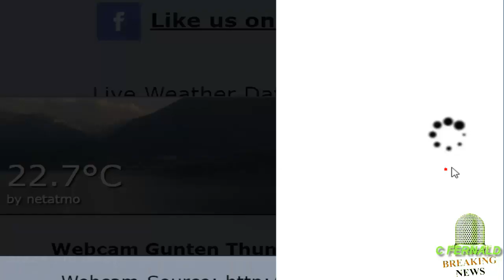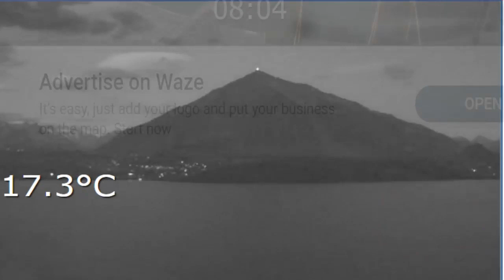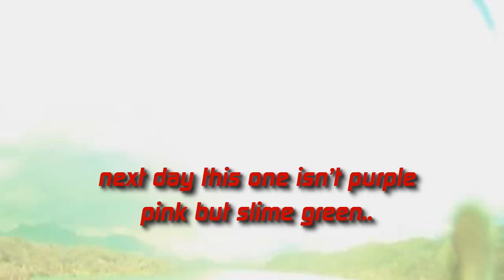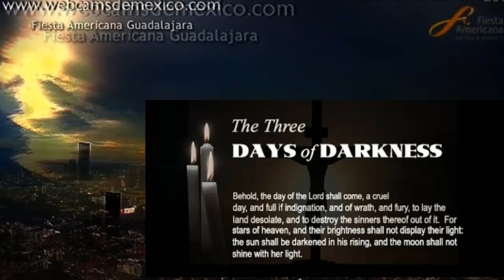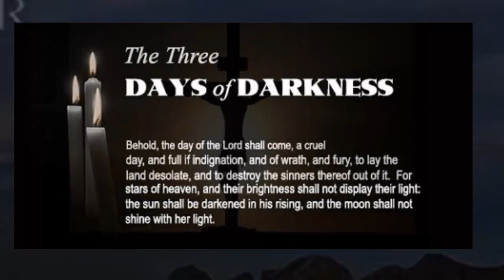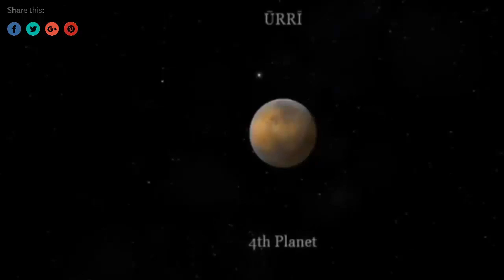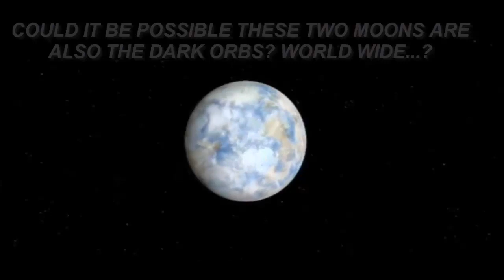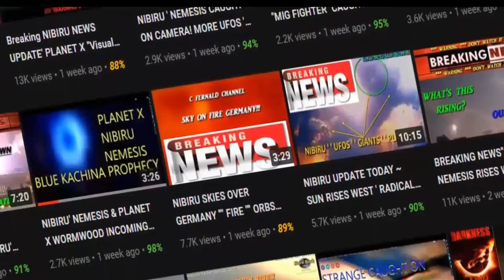STELLAR cORE / Planet X Nibiru Update Today ~ WARNING INCOMING